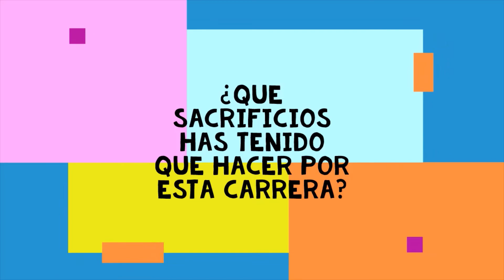Video entrevista a PACO MIGUEL, un excelente cantautor y trovador Poblano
Les compartimos esta entravista al gran cantautor poblano Paco Miguel